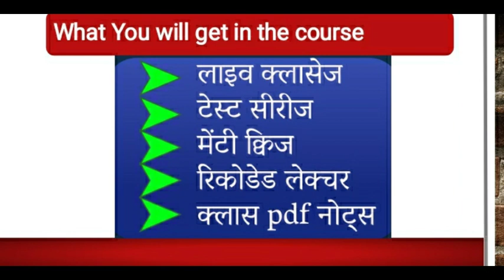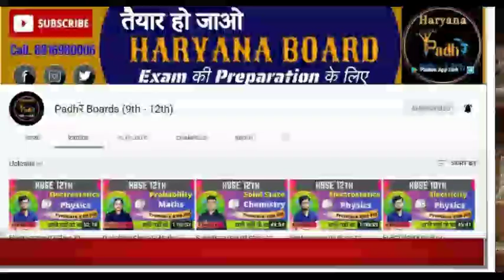HBSE Board 10th, 12th Date Sheet 2022 | Haryana Board 10th, 12th Date Sheet 2022 | BSEH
HBSE Board 10th, 12th Date Sheet 2022 | Haryana Board 10th, 12th date Sheet 2022 | BSEH | HBSE date Sheet 2022 | hbse board practical date

Padhre Boards (9th-12th )

New Free Batch Start From 21 Feb For HBSE 9th to 12th

 HBSE 10th class board exam Date Sheet 2022
hbse 12th class board exam date Sheet 2022
Haryana Board News Today
hbse board date sheet 2022
 Haryana board date sheet
 Haryana board 10th date sheet
 Haryana board 12th date sheet 2022
Haryana board 8th date sheet 2022
hbse board
hbse
Haryana board
hbse board news today
bseh Bhiwani news today
hbse news today
Haryana board news
Haryana board update
hbse Bhiwani board news today
 hbse
hbse date sheet 2022
 haryana board date Sheet 2022
 hbse haryana board date sheet 2022
 haryana board date Sheet kab aayegi
hbse latest news
 bseh

Haryana Board of Secondary Education Bhiwani is going to release XIIth class date sheet for final/main examination for the session 2021-22.